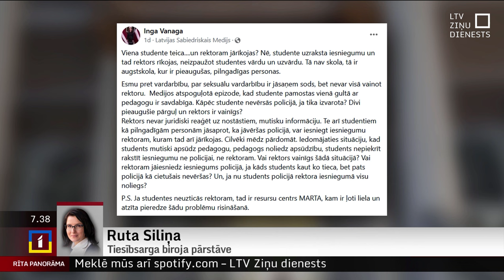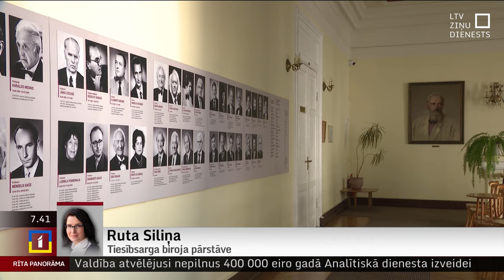R. Siliņa: JVLMA piemērs ir mācību stunda pārējām augstskolām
JVLMA piemēram būtu jābūt kā mācību stundai arī pārējām augstskolām, jo teikums, ka nav neviena rakstiska iesnieguma un abi ir pieauguši cilvēki, neiztur kritiku, intervijā “Rīta Panorāmā” norādīja Tiesībsarga biroja pārstāve Ruta Siliņa.